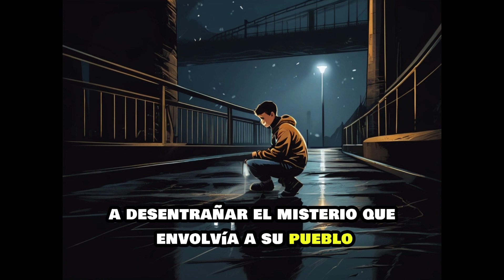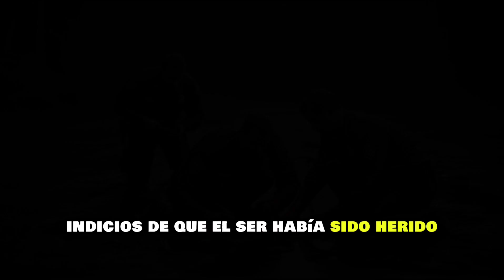☣️"EL DIENTUDO DE RANELAGH" relato de terror bonaerense.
sucedió en Ranelagh, ciudad de la plata, provincia de Buenos Aires. un mito poco conocido y nunca difundido. Un ser en el imaginario de la gente o un oculto secreto...?